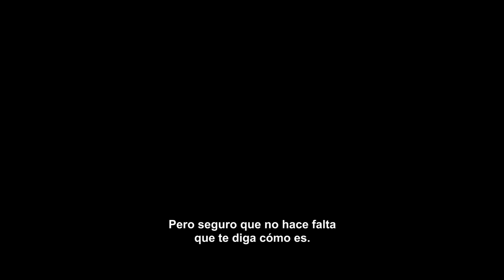"Mío o de Nadie". Detrás de la locura. Oficial Warner Bros. Pictures (HD/Subtitulado)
Dirección: Denise Di Novi.

Elenco: Katherine Heigl, Rosario Dawson y Geoff Stults.